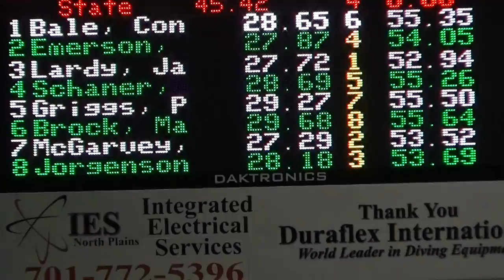ND State HS Meet 3 07 2014 100 Free Prelims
Griggs
M Brock